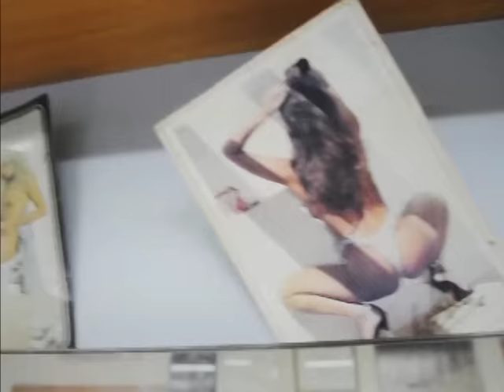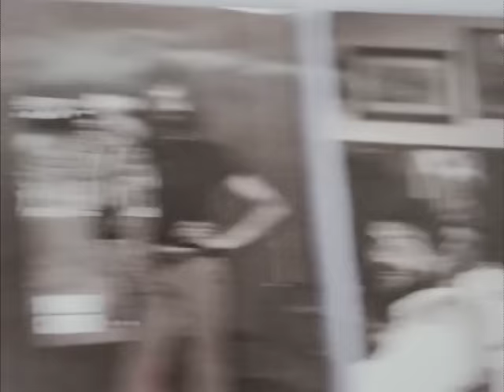BELMONDAWG - PAPPARDELLE ALL'ARRABBIATA (EXPO 2000 OG EP VERSION)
libretto: Belmondawg

opracowanie plastyczne: Jakub Janik
zdjęcia: Giovanni Colombini

konsultacja merytoryczna: Guseppe Carabinero
mecenat: Stelios Alewras

impresario: Jakub Kozak

Nagrania dźwiękowe zarejestrowano w Gdyni. Zdjęcia zrealizowano w miejscowości Lucca we Włoszech.